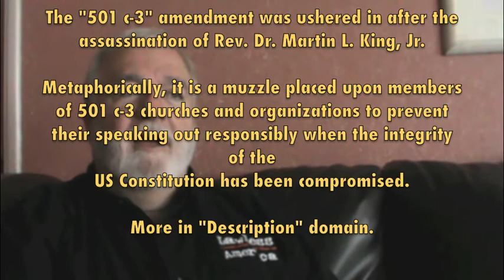It's Up to Us: Lawless America (Pt 3/4)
Victimized children and teens by the CPS network need responsible concerned adults to bring them out of captivity.  United we stand!

For posting:
Please POST!

How to support having US citizens under 18 access protection under the US Constitution; review pp 14-17; we request your sharing (see "American Patriotism on the Horizon"

Former CPS Employer Explains "Drive-bys."  Any American missing child or teen has the potential of being found in the conditions described in the following report:

"Abolish CPS" is dedicated to former Georgia Senator Nancy Schaefer who lost her life in her efforts to expose the "CPS agenda" for the protection of every American child and teen.  She remains an unsung American hero.  We honor Nancy Schaefer

Saving and Rebuilding the Family: Pastor Wiley, Paula Flowe and other guests, Dec. 23, 2014

Informative document:

"Sheriff Joe Arpaio Knows" (see p. 4)

The 501 c-3 amendment:  the silent implosion of America (see p. 12)

View Bill Windsor entire interview on Lawless America:
Pt 1/4